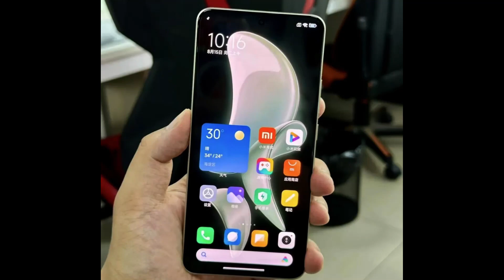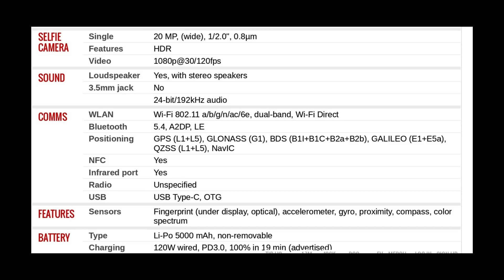Xiaomi Redmi K60 Ultra